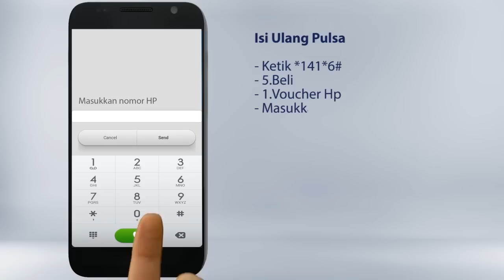tutorial | mandiri sms | isi ulang pulsa | 2014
tutorial mandiri sms: isi ulang pulsa